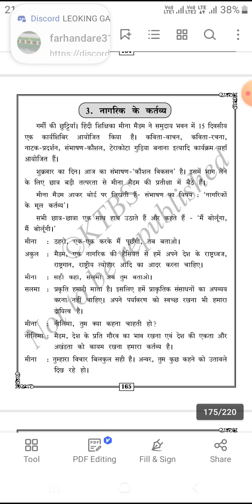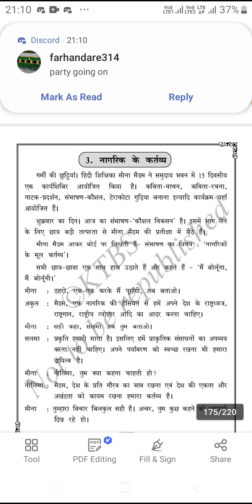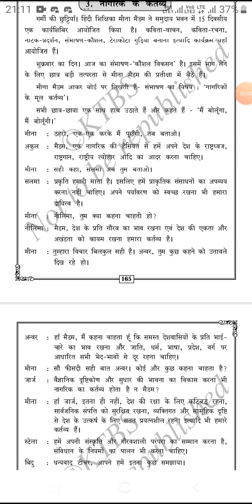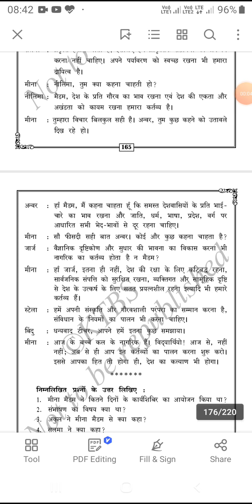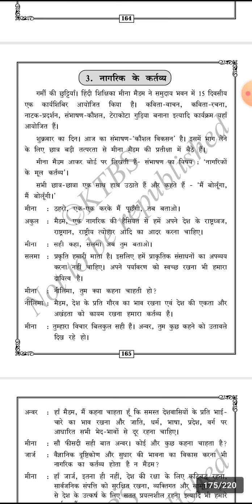10 th standard hindi SR-3 nagariko ke karthavya explanation/watch,understand,subscribe